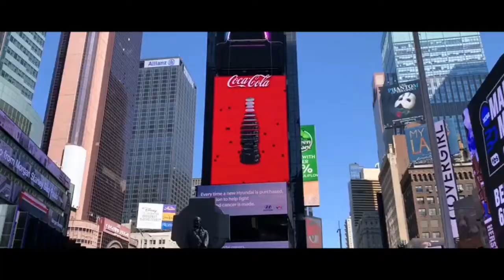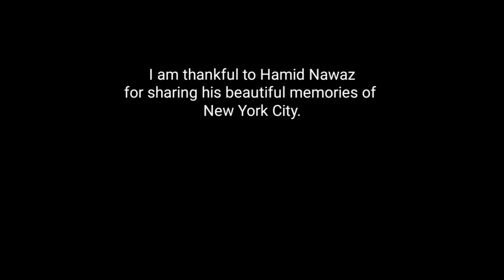New York City